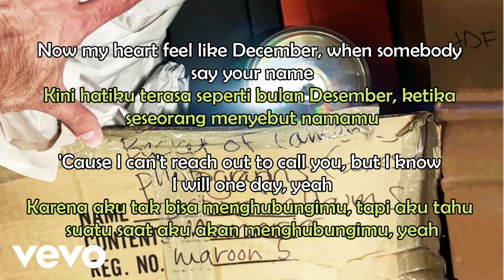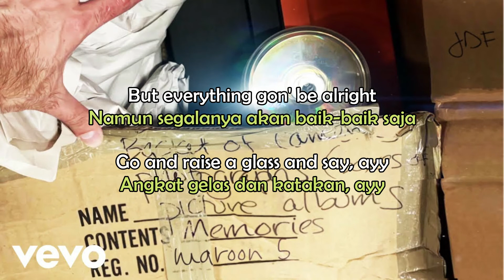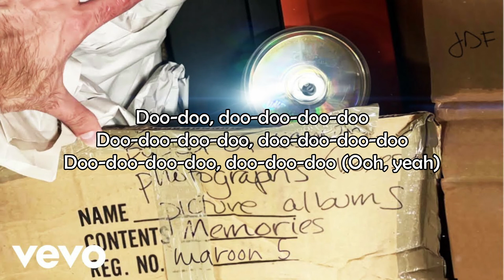Maroon 5 - Memories (Lyrics - Terjemahan Bahasa Indonesia)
Selamat datang di video terjemahan terbaru aku teman-teman. Ini adalah lirik dan terjemahan dari lagu yang baru-baru ini dirilis oleh Maroon 5 yang berjudul "Memories".
Silakan kalian tonton video ini dan semoga kalian suka dengan apa yang telah saya buat ini.
Sampai ketemu di video-video selanjutnya, Salam BEDAH LIRIK! Oh ya jangan lupa tinggalkan jejak kalian di komentar yaa jika ada request lagu terjemahan atau ada saran boleh kok disampaikan demi pembangunan channel ini yang lebih baik kedepannya :).
Artist             : Maroon 5
Song Title     : Memories
Support the Artist:
Maroon 5